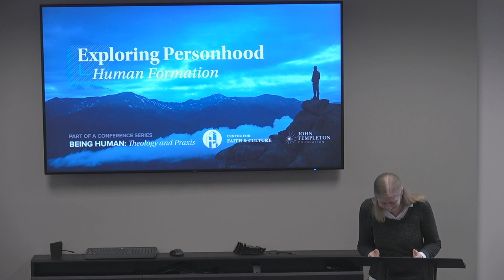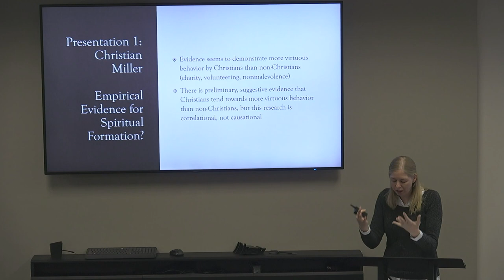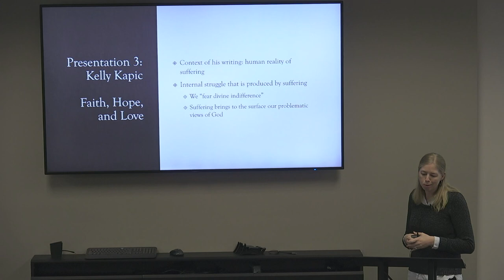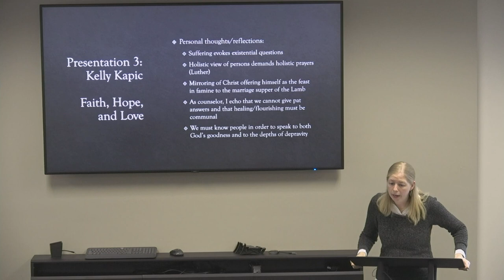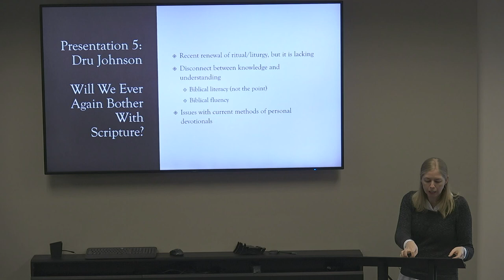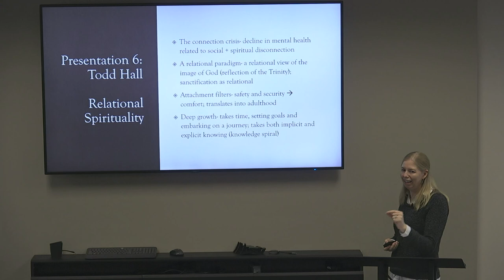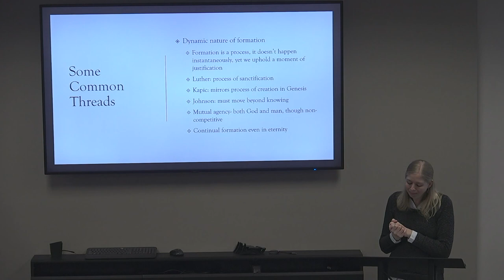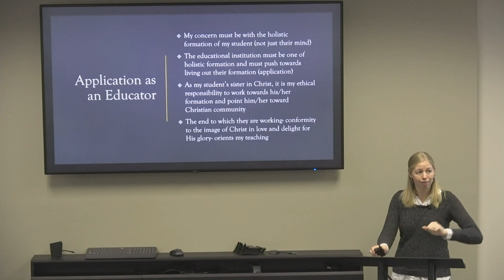Kristin Kellen | Exploring Personhood Conference 2023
Dr. Kellen will conclude the conference with a response to all the presenters. Her talk will respond to each presentation and offer a decidedly Southeastern take on the topic of human formation.

-- Social Media --